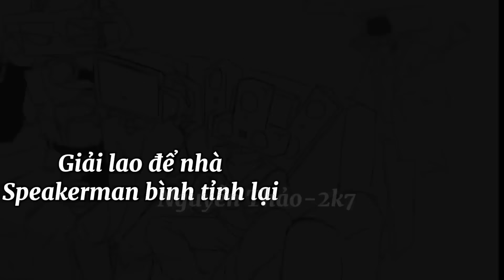Skibidi toilet React | Gacha reaction | Compilation #2